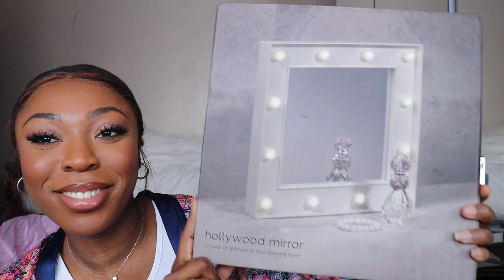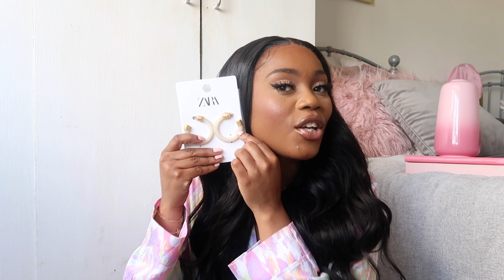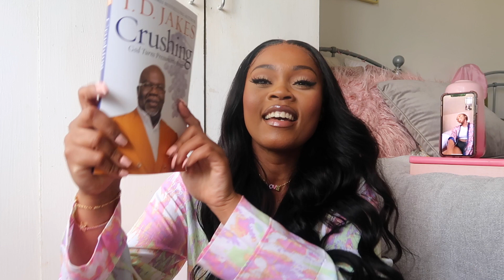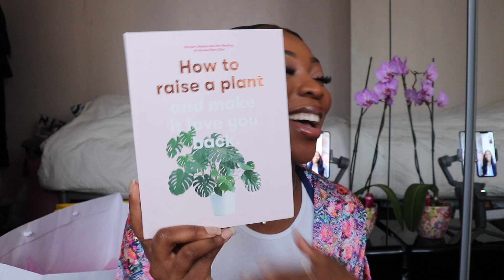SENDING BEST FRIEND QUARANTINE CARE PACKAGE | FT ALLTHINGSLISA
Hey babes! So my best mate Lisa and I decided to send each other super cute quarantine care packages full of little gifts and stuff we thought would be useful to one another at this time. We really really enjoyed it and think it’s a great idea for you all to try with your besties.
& gimme a big thumbs up if you like this style of video.